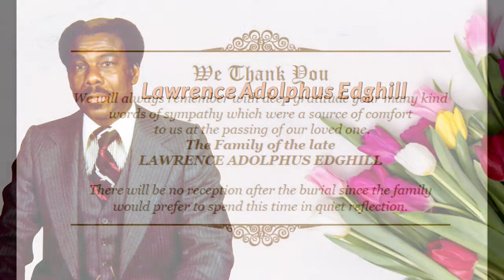In Loving Memory of Lawrence Edghill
The funeral of the late Lawrence Adolphus Edghill left Downes and Wilson Funeral Home, Eagle Hall, St. Michael on Wednesday, 10th June 2020 at 9:00 a.m. for St. Mary’s Church, St. Michael where relatives and friends were asked to meet at 10:00 a.m. for the service followed by the interment in the Churchyard.